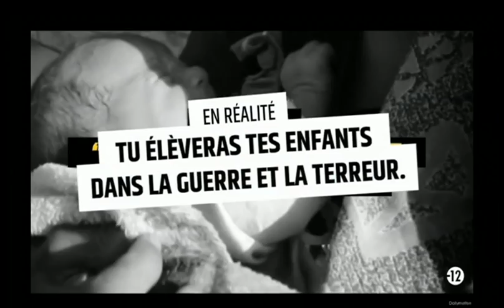Тюрьмы Франции - очаг радикализации мусульман - BBC Russian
Власти Франции решили принять жесткие меры по ограничению деятельности джихадистов в тюрьмах страны, которые успешно вербуют в свои ряды стороников из числа заключенных-мусульман.

На нашем канале вы найдете главные новости России и мира, эксклюзивные интервью и журналистские расследования.